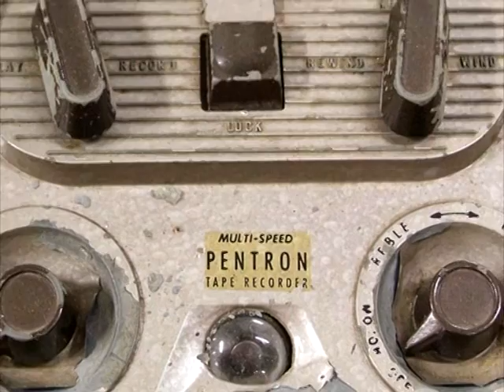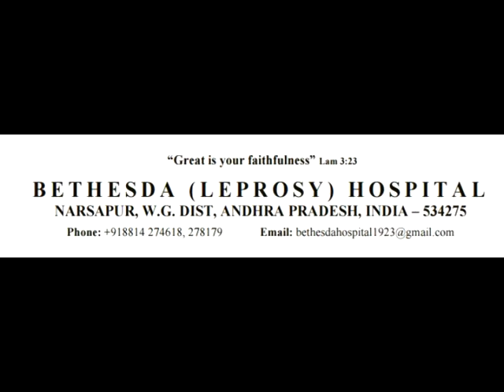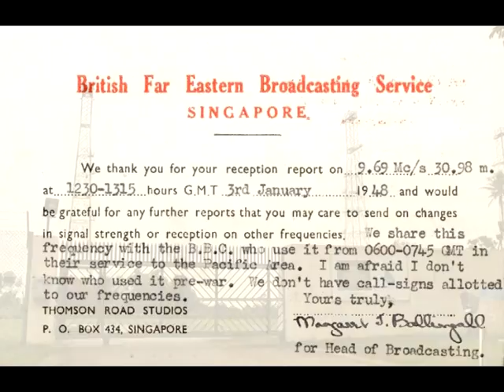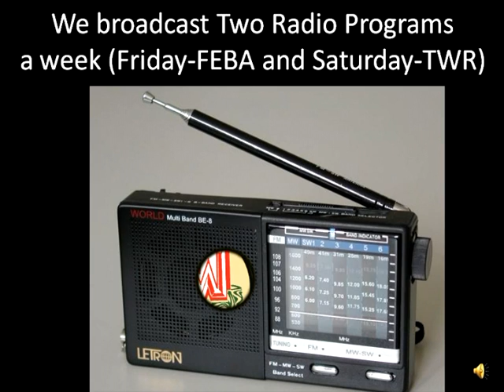LWRM History - Dr. Edward Short